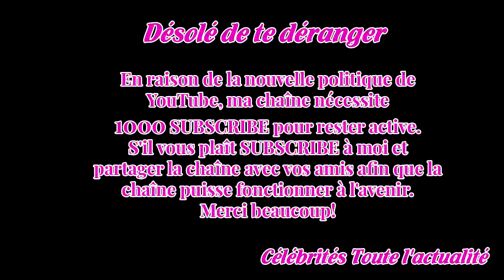Izabel Goulart révèle quelques détails intimes de sa vie avec Kevin Trapp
Dans un jeu similaire à «Action ou vérité» filmé par un célèbre Youtubeur brésilien, la mannequin Izabel Goulart a évoqué vendredi sa vie de couple avec Kevin Trapp, le gardien du PSG. La brésilienne préfère répondre à la question «Combien de fois par semaine Kevin et vous faites l'amour ?» que de g...